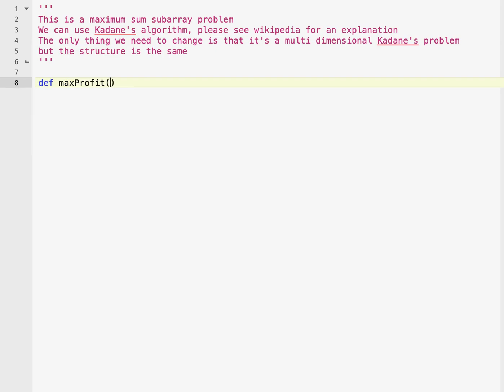Leetcode Google Interview Question buy sell stock 4 [HARD]